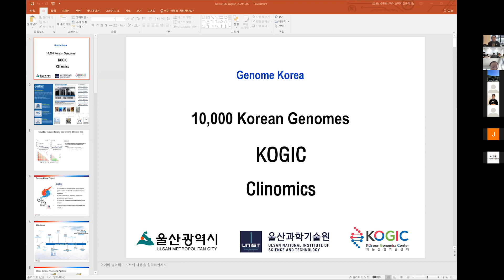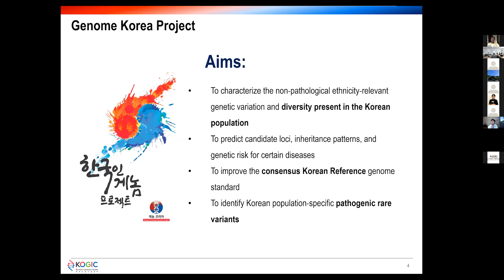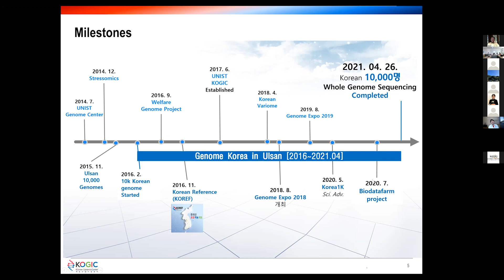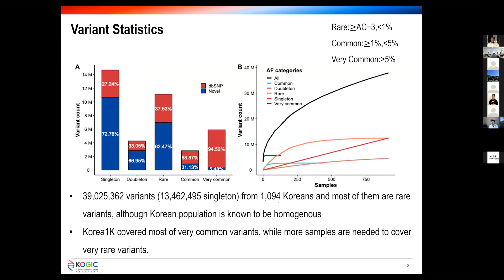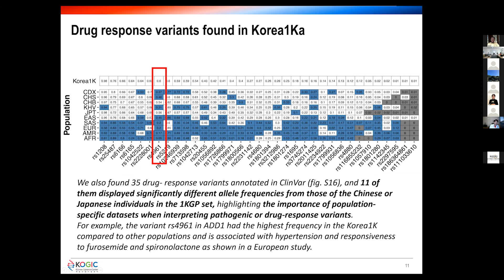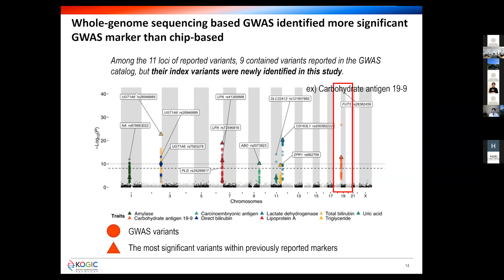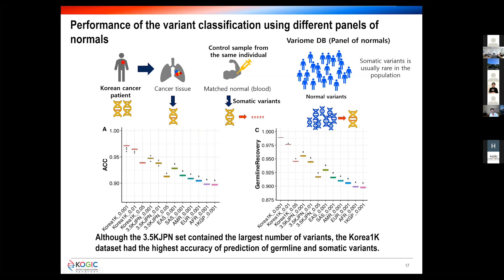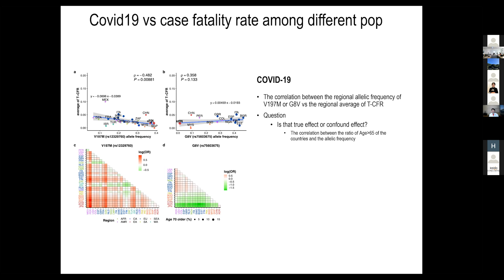The 18th ABC Symposium - Scientific Session(UNIST)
The 18th Asian Bioinformatics Consortium  Symposium - Scientific Session(UNIST)